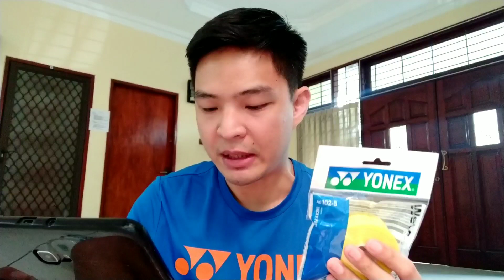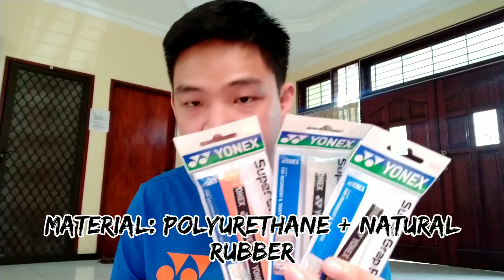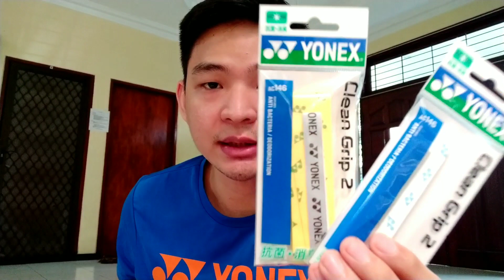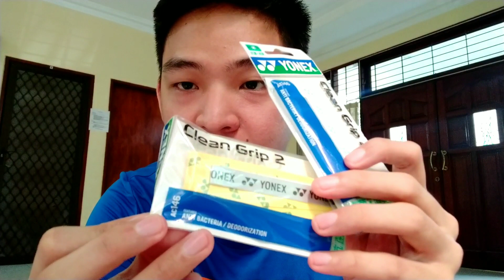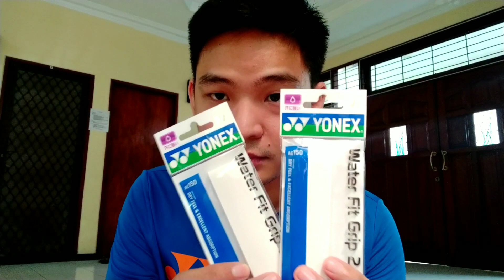Review Overgrip Grip Karet Yonex. Yang mana favorit kalian nih?